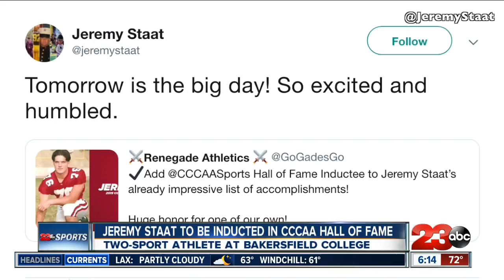Jeremy Staat to be inducted into the CCCAA Hall of Fame